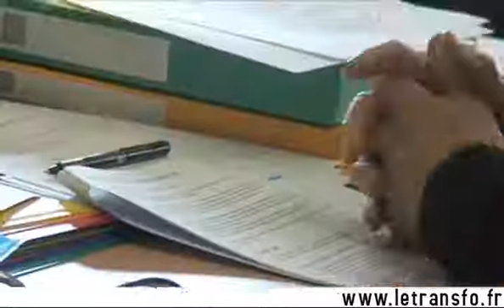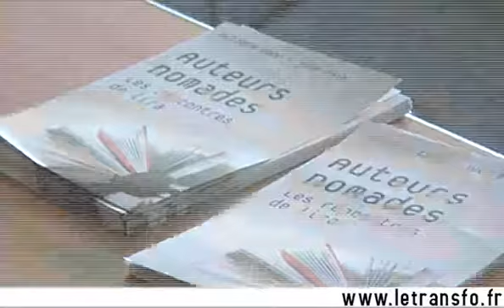La fédération "Libraires en régions" s'est réunie à Clermont-Ferrand (63)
La fédération des associations régionales des libraires indépendants s'est réunie à Clermont-Ferrand (63) pour sa première assemblée générale. Rencontre avec Jean-Claude Duqueyroix, président de la fédération.